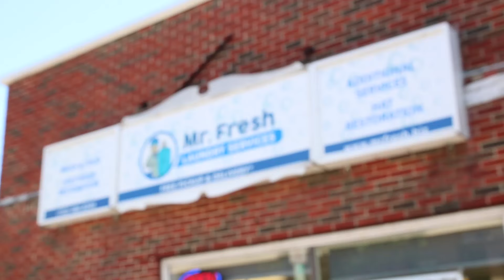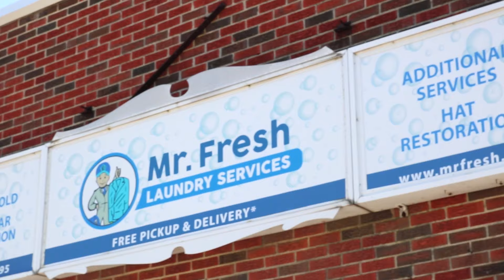Mr Fresh Laundry Service